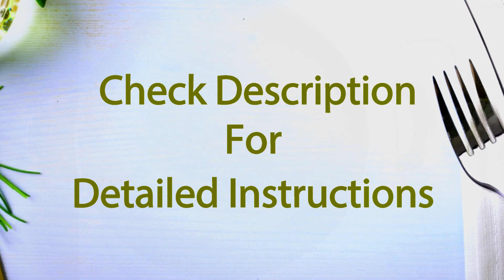KADAI PANEER Recipe Restaurant Style | Kadai Paneer Cooking At Home [RECR1]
Kadai paneer recipe restaurant style is a popular paneer recipe where paneer and bell peppers are cooked in a spicy masala. It is one of the most popular paneer recipes which is included on the menu in almost all Indian restaurants. I was always ordering it when we ate out. Kadai paneer cooking at home gets its unique flavor from freshly ground spices like coriander and cumin seeds, cinnamon, green cardamom, cloves, peppercorns, and red chilies. So it’s not surprising that karahi paneer is one of our most favorite dishes that we enjoy with naan or paratha.

Kadai paneer is a famous paneer gravy recipe that is commonly ordered in a restaurant. It is a spicy and delicious combo, paired with lachha paratha or naan.

Ingredients for kadai paneer recipe restaurant style:

*** For kadai masala:

- 1 tsp coriander seeds
- 1 tsp cumin seeds
- 3 cinnamon stick
- 4 green cardamom
- 4 cloves
- 6 peppercorns
- 2 red chillies

*** For gravy:

- 200 gm paneer (cubed)
- 1 capsicum (diced)
- 1 onion (cubed)
- 1 large onion (roughly chopped)
- 1 inch ginger (roughly chopped)
- 5-6 cloves of garlic
- 1 tomato (roughly chopped)
- 5-6 cashew nuts
- 3 tbs oil
- 1/4 tsp turmeric powder
- 1 tsp red chilli powder
- 1/2 tsp cumin powder
- 1/2 tsp coriander powder
- salt
- 1 tbs kadai masala
- 1 tbs fenugreek leaves (or kasuri methi)
- 2 tsp fresh cream

How to make kadai paneer recipe restaurant style:

- To make kadai paneer masala - add coriander seeds, cumin seeds, cinnamon, green cardamom, cloves, peppercorns and red chillies in a heated pan. Dry roast for 1 minute. Let the mixture cool completely. Transfer in a grinder jar and grind into a smooth powder. Your karahi paneer masala is ready.
- Heat 1 tbs oil in a pan and add onion (cubed). Saute for 1 minute. Similarly add capcicum (diced) and saute for a minute.
- Heat 1 tbs oil in same pan and add roughly chopped onion. Fry till color changes. Add ginger and garlic. Fry for 1 minute.
- Add tomato and fry till soft. Add some salt to soften the tomatoes quickly. Add cashew nuts and fry for 1 minute. Let the mixture cool down completely. Transfer in a grinder jar and grind into a smooth paste.
- Heat 1 tbs oil in a pan. Add turmeric powder, red chilli powder, coriander powder and cumin powder. Fry for 1 minute in low flame (do not burn).
- Add the prepared paste and cook till oil separates. Now add paneer cubes and fried onion and capcicum. Adjust the salt here (remember that you added salt before). Mix everything.
- Add water as gravy you want. Mix well and let it boil. Cover and cook for 5-6 mins on medium flame. (check in between)
- Add kadai masala, kasuri methi and fresh cream. Mix everything well and let it cook for a minute.
- Your kadai paneer recipe restaurant style is ready to serve. Serve with roti, paratha, naan or chapati.

There are some secret techniques to make this Kadai paneer recipe just like restaurant-style:

- Use fresh paneer prepared at home; there’s nothing like it. However, if you are using paneer from the store, remember to soak it in warm water for 20-25 minutes before using in the recipe.
- Do use freshly made Kadai paneer masala for this recipe. Refer to the homemade masala recipe I shared. Do not use your conventional masalas for Kadai Paneer. The freshly ground spices make a big difference.
- Use fresh tomato, which enhances the flavor of the curry. - Adding some ginger juliennes make the dish so much flavorful, whereas a little bit of sugar helps in balancing the taste.

Kadai paneer recipe restaurant style is also called karahi paneer because of it’s cooking in a Kadai. Don't worry if you don’t have a Kadai. You may use a wok or any other pan. Kadai is like a wok used in Indian kitchens. It is used to make stir fry and also for deep frying snacks and sweets.
The coriander seeds and red chilies are the main components of the Kadai paneer masala. I also like to adding cardamom, cumin, cinnamon, green cardamom, and cloves for that additional flavor. All the spices are dry roasted with minimal heat until fragrance comes out. And then it is ground to a fine powder. The addition of fresh spices makes this dish super flavorful. It’s incredible how much difference the addition of fresh spices can make to a dish. These spices are used in several recipes, so if you want, you can store this in an airtight container. In this way, you don’t have to do the extra step of making the fresh masala while making the Kadai paneer. You can use this karahi paneer recipe masala to any other dish you like.